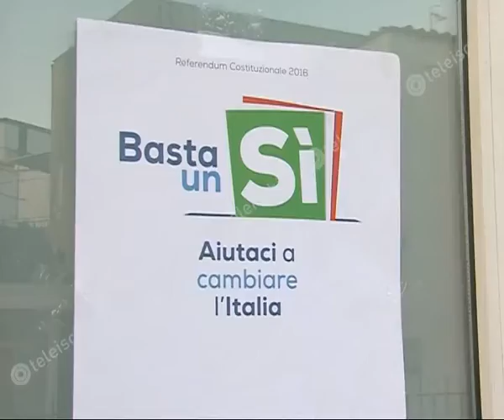Teleischia - Referendum le ragioni del si del comitato ischitano